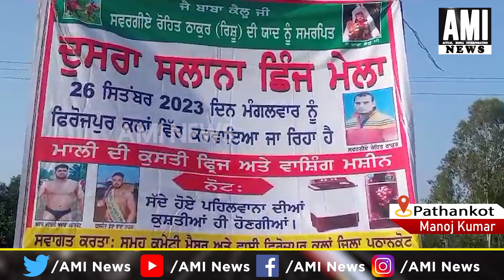हलका सुजानपुर में छिंज मेले का किया गया आयोजन,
हलका सुजानपुर में छिंज मेले का किया गया आयोजन, SHO दविंदर प्रकाश ने की शिरकत

AMINEWS ,Punjab ,PunjabNews ,Punjab ,PunjabNews ,pathankotnews ,pathankotupdate ,Chhinjfair ,organized ,HalkaSujanpur ,SHO ,DavinderPrakash ,participated